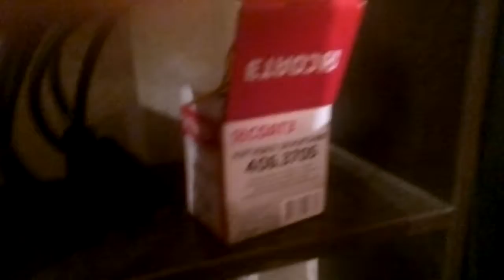Нептун-23 разобрал вертлюг из-за люфта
Разборка второго мотора, с блоком закончил, начал готовить дейдвуд. Три болта крепления поддона к вертлюгу оказались не затянуты, люфт был не только в этом соединении, но и сам вертлюг имел свободное хождение из-за выработки пластиковых втулок.
Диагноз поставлен 6 сентября 2018, буду искать запчасти.